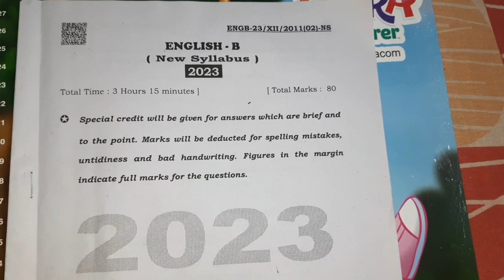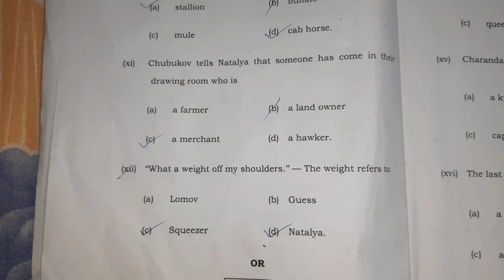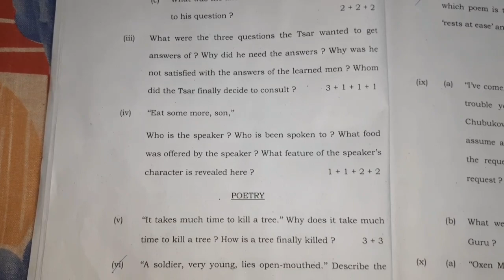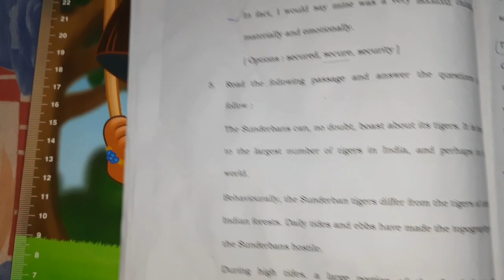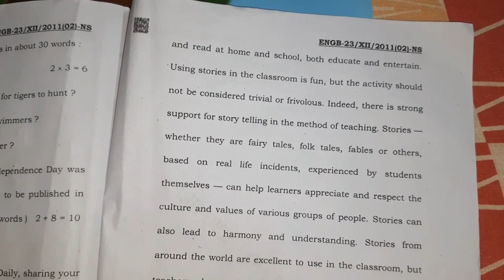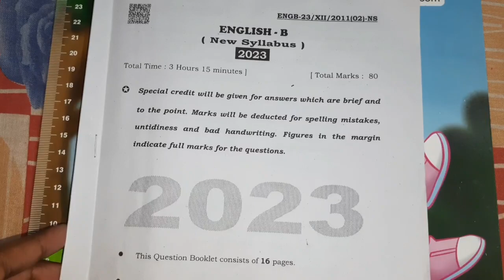2023 hs english question paper west bengal board ll উচ্চমাধ্যমিক ইংরেজি প্রশ্নপত্র ২০২৩ ll